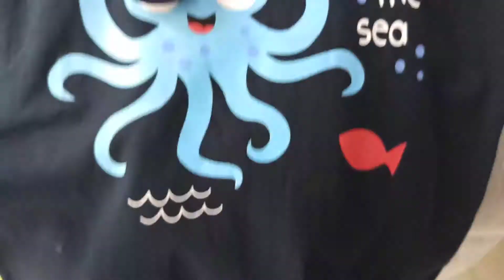Catarina 11 97133-8335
Olá, pessoal!!!
Saldo Ponta Estoque Roupas Direto Das Fábricas
Para lojas  atacadistas  brechós sacoleiras e lojas de 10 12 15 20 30 reais
Roupas novas sem defeitos e Roupas novas com leves defeitos para brechós e lojas populares e sacoleiras
Estou criando um grupo de Telegram para que voce receba todas as novidades automaticamente, (baixe o telegram na Play Store) e aceite o convite para entrar no grupo, click no link abaixo: